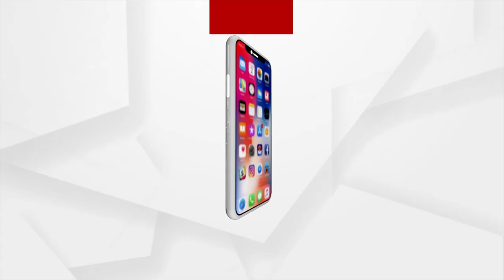ସର୍କ୍ୟୁଲାର୍ ୱେଷ୍ଟ ମ୍ୟାନେଜମେଣ୍ଟ ସଲ୍ୟୁସନ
ସର୍କ୍ୟୁଲାର୍ ୱେଷ୍ଟ ମ୍ୟାନେଜମେଣ୍ଟ ସଲ୍ୟୁସନ। ଅମ୍ବୁଜାନଗରରେ ତରଳ ଏବଂ କଠିନ ବର୍ଜ୍ୟ ସୁରକ୍ଷିତ ଭାବେ ପରିଚାଳନା ହେଉଛି ଏବଂ ଏହା ଲ୍ୟାଣ୍ଡଫିଲରୁ ସ୍ଥାନାନ୍ତର ହୋଇ ସୁରକ୍ଷିତ ସମ୍ବଳ ହେବା ସହ ଅର୍ଥନୀତି କ୍ଷେତ୍ରରେ ଯୋଗଦାନ କରିପାରୁଛି।  ପୃଥିବୀରେ ସମସ୍ତ ପ୍ରାଣୀ ଏକ ସୁରକ୍ଷିତ ଚାହିଁଥାନ୍ତି।